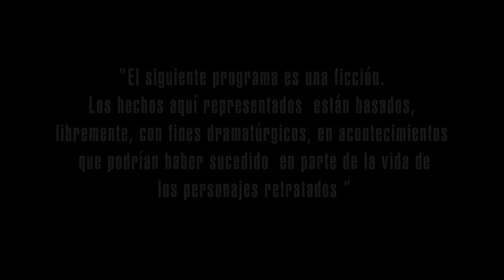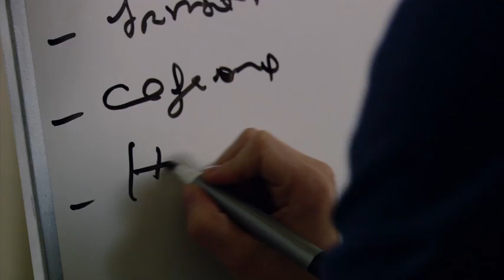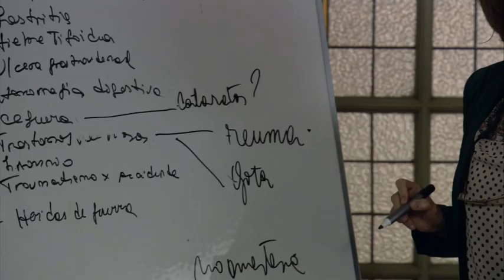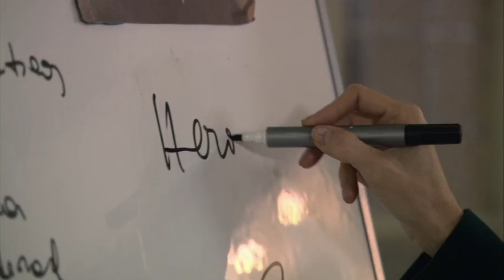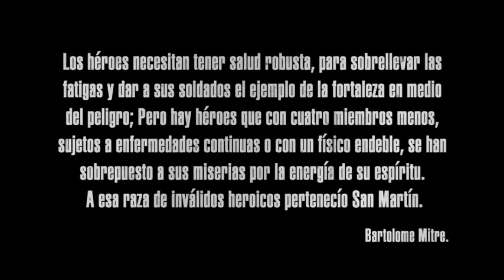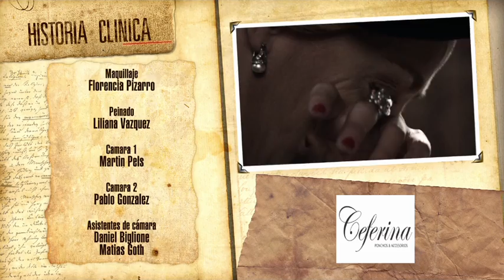Historia Clinica - José de San Martin - "La cordillera no fue su único obstaculo"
Es un programa con base en la historia y la medicina que cuenta la supervisión histórica del historiador argentino Felipe Pigna y el Dr. Daniel López Rosetti, autor del libro homónimo en el que se basa la ficción. La idea central del unitario es exponer a través del formato docu-ficción las patologías, no necesariamente las causas de las muertes, de personajes notables de la historia argentina e internacional. Durante el desarrollo de la serie se realizan los correspondientes diagnósticos, se habla de la influencia que tuvieron esas enfermedades en la vida pública y personal de los "pacientes", y la influencia que ejercieron en ellos la política y sus entornos familiares. Además se analizan las autopsias y se actualiza el tratamiento posible con los recursos tecnológicos del presente.